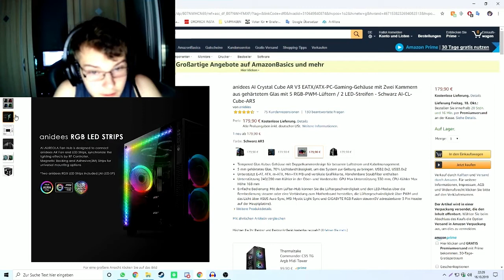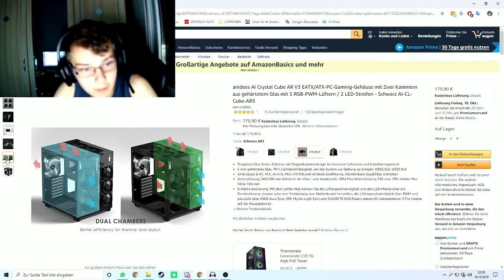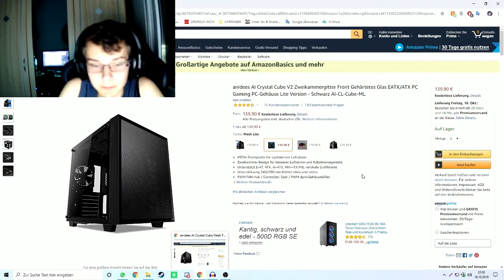Mein neues Gaming Pc Gehäuse für 180 € | Anidees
Diesmal keine Standard Beschreibung.

Erstmal noch ein RIESIGES Danke an anidees für das Geile PC Case
link dazu

Wenn ihr wollt das ich meine Pc Komponenten mal hier reinschreibe dann lasst es mich in den Kommentaren wissen

Danke an Dvix fürs thumbnail